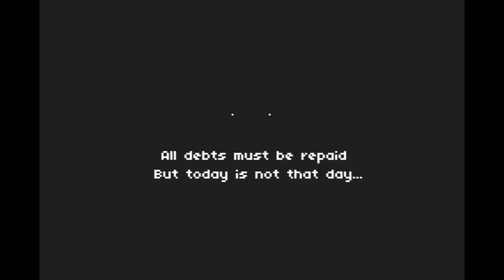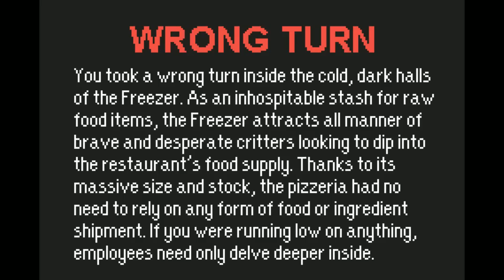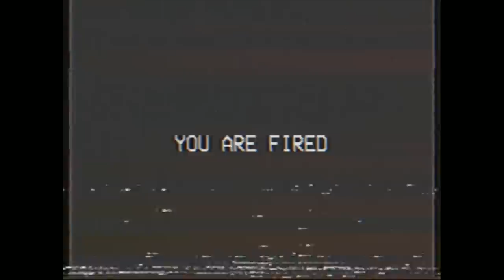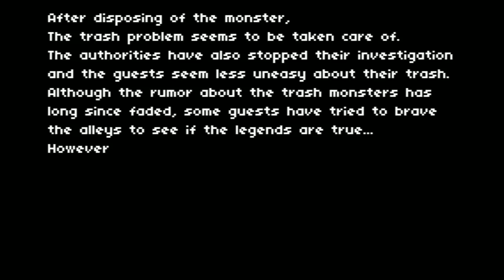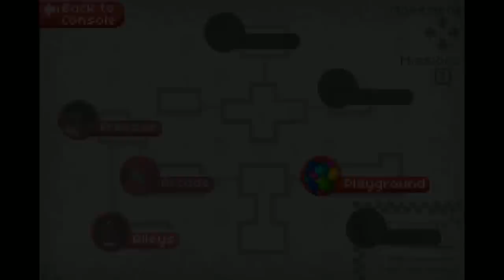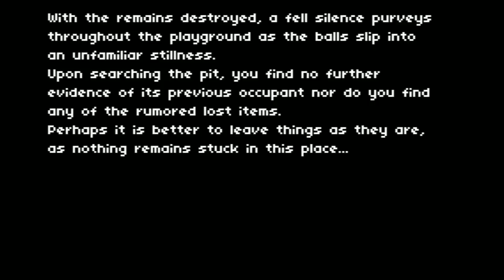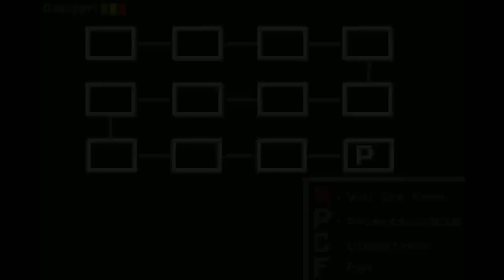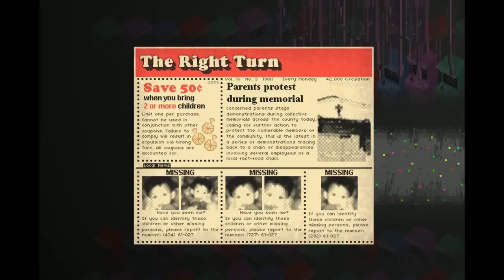[Vinesauce] Vinny - No Delivery (PART 2)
Vinny streams No Delivery for PC live on Vinesauce!